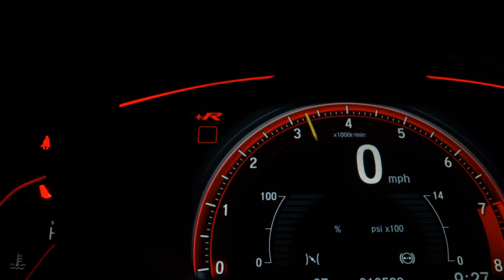HONDA FIT - 2013 - São Paulo/SP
VALOR ANUNCIADO MAIS R$ 2.000,00 QUE PODE SER PARCELADO NO CARTAO DE CRÉDITO, TOTALIZANDO O VALOR DO VEÍCULO DE R$ 52.900,00 PODENDO SER FINANCIADO A PARTIR DE R$ 900,00.

Excelente Custo-benefício, Oportunidade Única!
Versão LX 1.4 Aut Completo C/ Couro + Rodas + Sensor de Ré.

Veículo: HONDA / FIT 1.4 LX 16V
Ano: 2012/2013
Combustível: FLEX
Portas: 4 PORTAS
Câmbio: Automático
Cor: PRATA
KM: 97.800

✅ Air Bag
✅ Alarme
✅ Ar Condicionado
✅ Ar Quente
✅ CD Player
✅ Desembaçador Traseiro
✅ Direção Hidráulica
✅ Freio ABS
✅ Rádio
✅ Rádio e MP3
✅ Retrovisores Elétricos
✅ Travas Elétricas
✅ Vidros Elétricos
✅ Volante com Regulagem de Altura
✅ Limpador Traseiro
✅ Trio Elétrico
✅ Entrada USB
✅ Aerofólio
✅ Bluetooth
✅ Porta Copos
✅ Android Auto
✅ Sistema ISOFIX
✅ Console Central
✅ Rádio USB
✅ Som Original